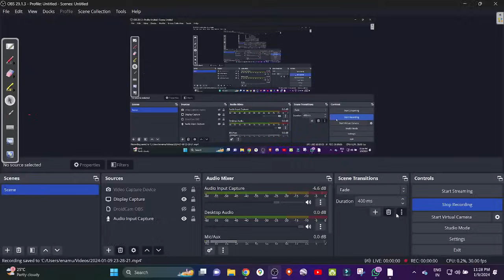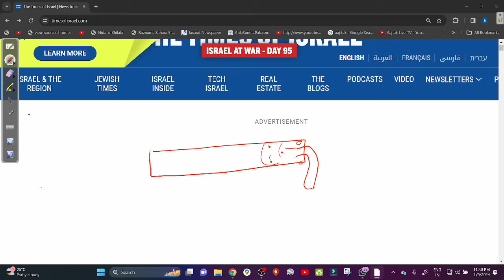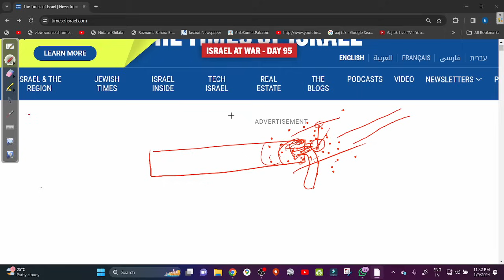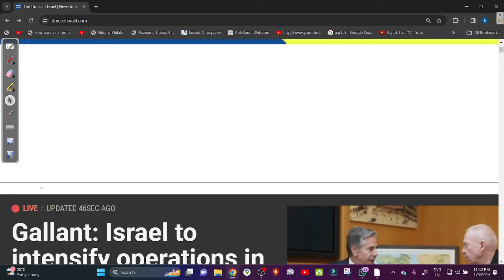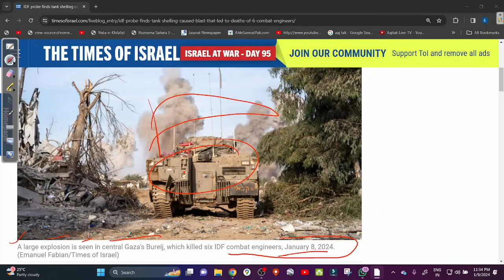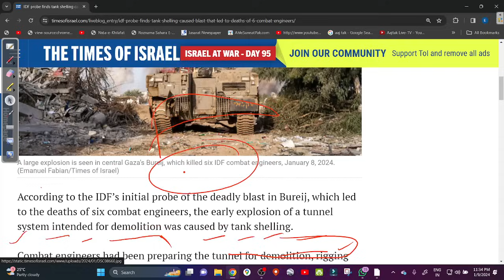2024 01 09 VERY BIG NEWS FOR PALESTINE.غزہ میں اللّٰہ کی مدد کا انوکھا واقعہ INAMUR RAHMAN